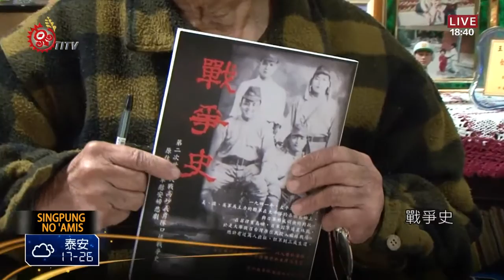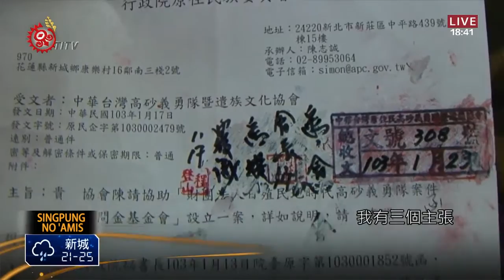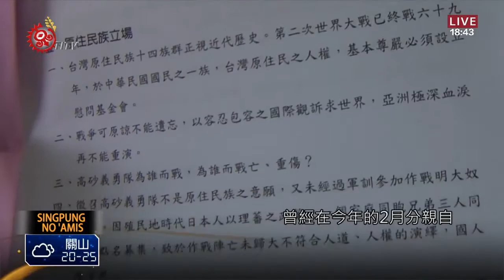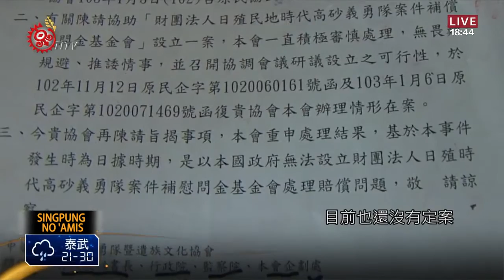高砂義勇軍/台藉老兵 - 程登山/武成榮/ 陳春雨代表爭權益-- 原視族語新聞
高砂義勇軍/台藉老兵爭權益 盼大眾了解歷史 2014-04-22 TITV 原視族語新聞
Nanay ira ho sapingodo cangraan sa faloco' no salikaka
曾經參與國共內戰及南洋的台籍老兵，之後回到臺灣沒有得到好的補償金-政府，在秀林鄉¬的退休老師--程登山數十年來努力爭取權益mi-rayap sarongoc ---高砂義勇軍。